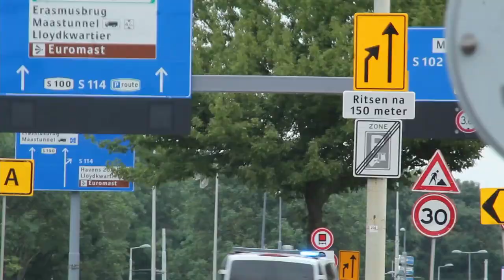(#1534) Hulpdiensten met spoed in Rotterdam.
gefilmd met Canon Eos 1300D
te zien zijn:

0:00:00 A1 ambulance 17-110 met spoed naar een melding in Rotterdam
0:00:29 A1 ambulance 16-156 met spoed onderweg naar het Erasmus medisch centrum in Rotterdam na een Mmt inzet.
0:01:08 A1 ambulance 17-154 met spoed naar emc Rotterdam en gebruikt de luchthoorn om het verkeer op de kruising te waarschuwen.
0:01:31 P1 politie noodhulp Vito met spoed naar een melding in Rotterdam over het fietspad de kruising op.
0:02:00 A1 ambulance 18-177 met spoed naar het EMC na een mmt inzet.
0:02:48 A1 ambulance 17-110 met spoed naar een melding in de buurt van het EMC.
0:03:27 A1 ambulance 17-108 met spoed naar emc Rotterdam
0:04:04 A1 ambulance 17-167 met spoed naar emc Rotterdam
0:04:21 A1 ambulance 17-146 met spoed naar emc Rotterdam na Mmt inzet.
0:04:44 A1 ambulance 17-109 met spoed naar emc Rotterdam

video made with Canon EOS 1300D

in this video you will see:

Code 3 multiple emergency services responding in Rotterdam